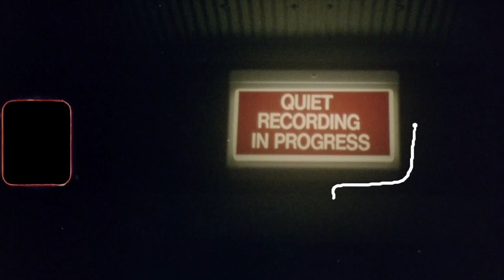Amends - This One, For Example, Is About Grief (OFFICIAL MUSIC VIDEO)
Taken from our album "TALES OF LOVE, LOSS, AND OUTLAWS"
Out now via RESIST RECORDS

CREDITS

Filmed on Super 8mm by
Grace Hamilton

Animation by
Sarah Volpe

Thomas Sigal

Mastered by
Rebecca Huston